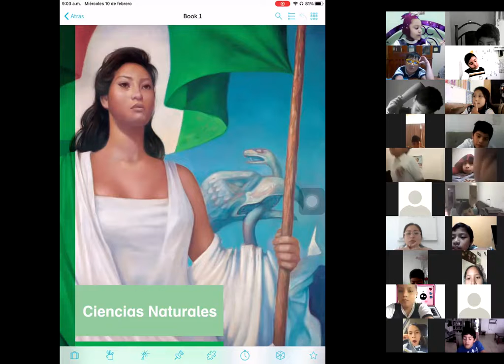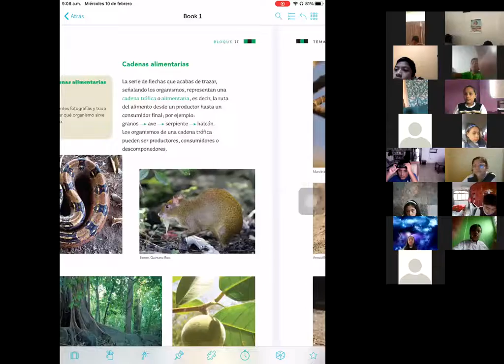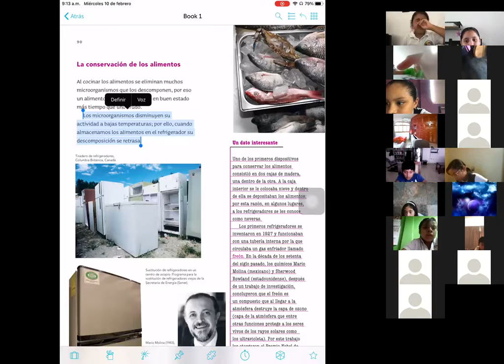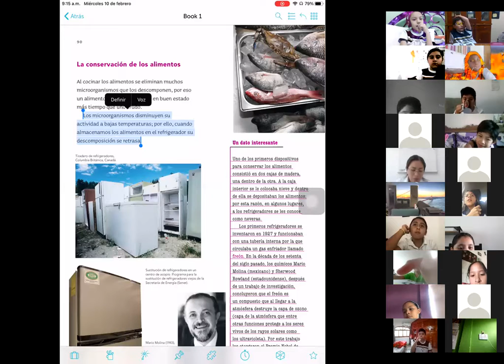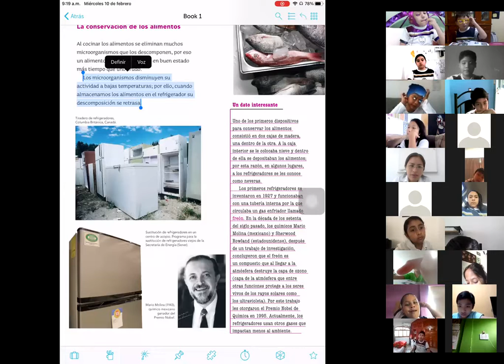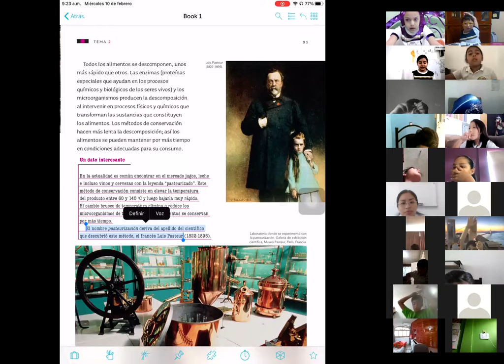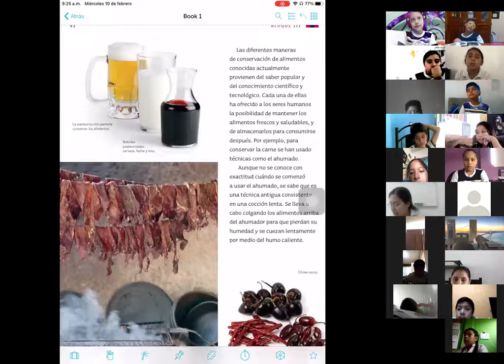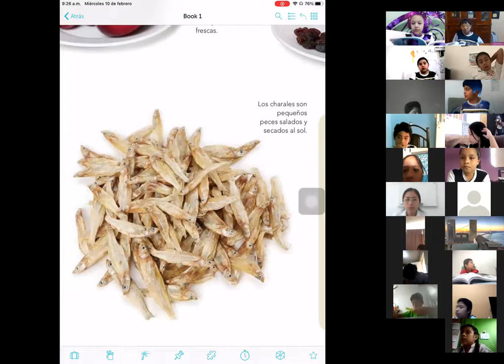10 FEBRERO CIENCIAS N.